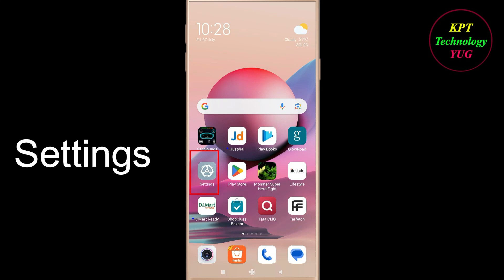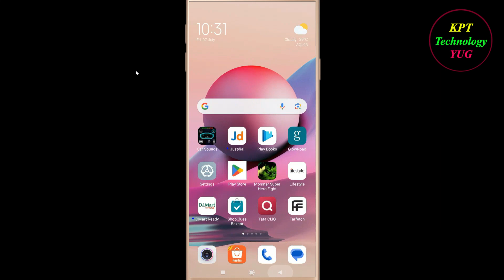How to Fix Paytm Mall Oops - Something Went Wrong Error in Android & Ios - Please Try Again Later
Let's Fix Paytm Mall App  Oops - Something Went Wrong Error in Android & Ios - Please Try Again Later just follow some basic steps to fix this issue.